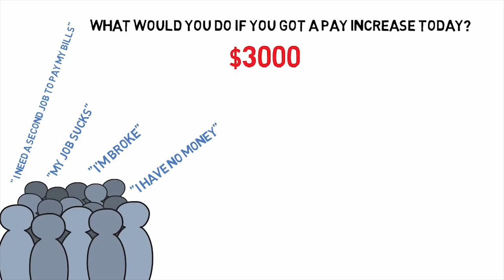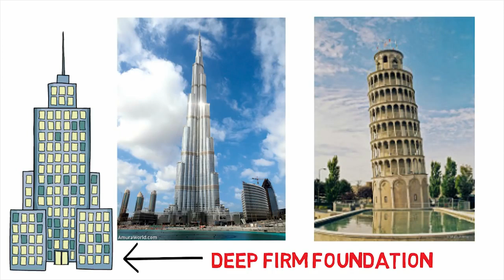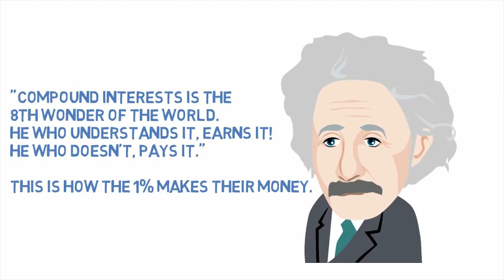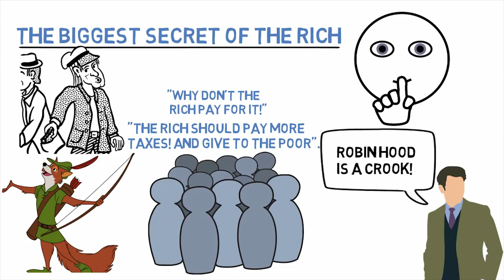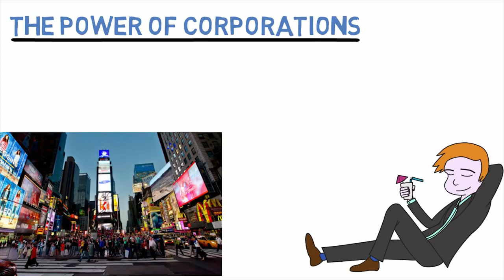What Do The Rich Do Differently?